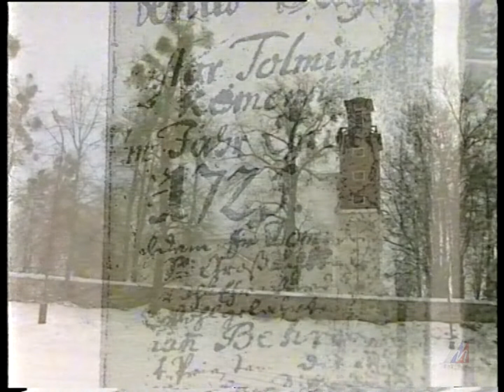"Времена..." _ ГТРК "Янтарь" 1998г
"Лучшие работы региональных телекомпаний,  "Времена..."_ ГТРК "Янтарь" 1998 год.   (из Архива МГТРК)